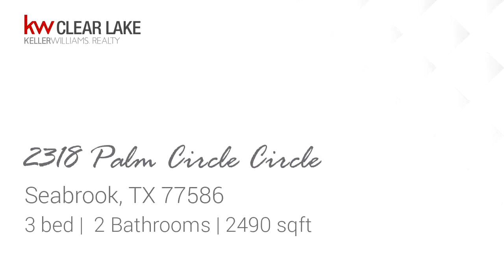Residential for sale - 2318 Palm Circle Circle, Seabrook, TX 77586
Convenient location.  Well maintained home with nice open split floor plan.   Large master bedroom and closet. Additional sitting room off of living room. Oversized tandem garage. Backyard features newly replastered pool and fence.  Large patio great for entertaining.  Pool maintenance and yard maintenance included.  Make your appointment today to see what this home has to offer your family.

Bedrooms: 3
Bathrooms: 2
Square Feet: 2490
Price: $2,500

04/05/2019 06:02:57 pm

Last modified: